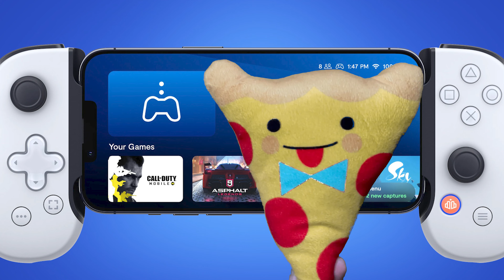PlayStation Pizza at the Rollerdrome! PlayStation Mega Bits - August 2022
This month on PSMB Adam is nursing a sporting injury so he asked his good friend Paul the Pizza to step in to guest host the show. Yeah... that's what's happening.